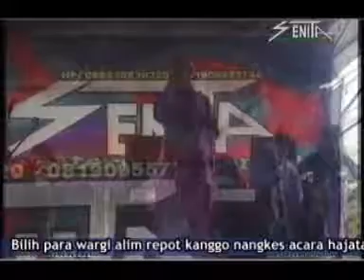PS Mania Purwakarta Qosidah Dangdut SENITA WARIM Player SANTI di Cibening 2010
Video 3 Menit mengajak anda untuk turut serta memantau perkembangan gelaran hiburan dalam acara resepsi di sekitar kota Purwakarta. 1 Juru Kamera dengan 2 Kamera jadul 8mm: Statis dan Overlay, tanpa perangkat lain. Audio Record: 1 Kamera jadul 8mm built in Mic Plug-in power. Bukan song, asli live.Kami seharusnya menampilkan gambar yg layak tonton semua orang. No Sexy, no Hot, no Dada, no Pinggul, no Ki2tuan, only tingkatkan kualitas seni & musikalitas. Kami hanya menerima job shooting resepsi/hajatan dgn bonus shooting hiburan, tidak menerima shooting khusus hiburan. Shoot Resepsi seharian dalam 1 disc DVD berdurasi 1 s/d 8 jam dan 8 lagu hiburan disajikan dalam 1 disc VCD sebagai bonus. Kameramen: Kang ATEP: 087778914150, dan temui kami di Kawasan Pariwisata Waduk JATILUHUR - PURWAKARTA. Editor: Darman (FB: PSMANIA CAM SHOOTER), Maksum (Editor PEMDA). Kameramen: Doddo Libero (FB), Kang Atep, Iyan Rohyana (FB).